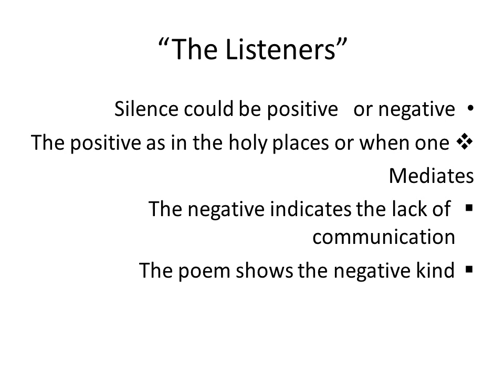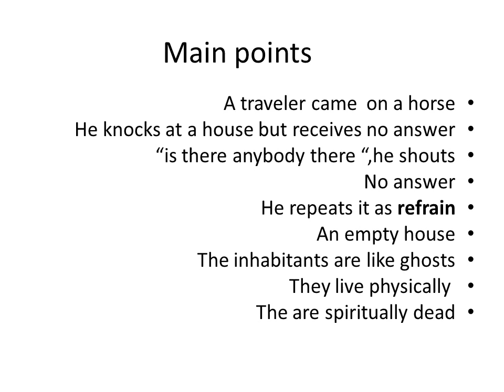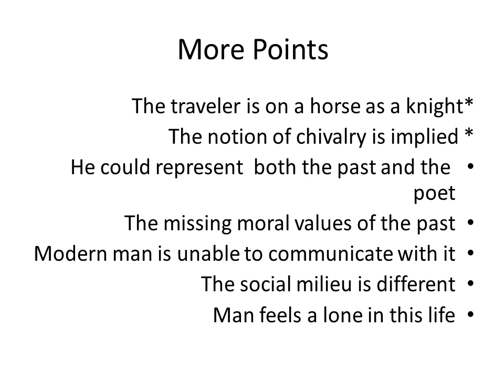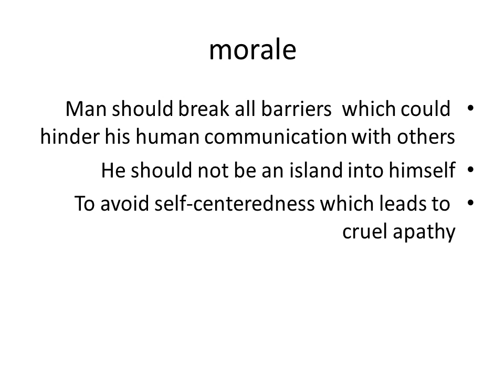قسم اللغة الانكليزية/لشعر / المرحلة الرابعة/ المحاضرة التاسعة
ا.م.د نادية اسماعيل علي